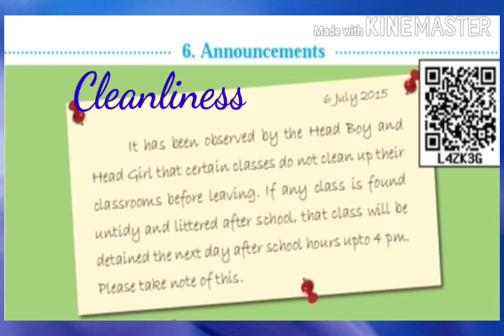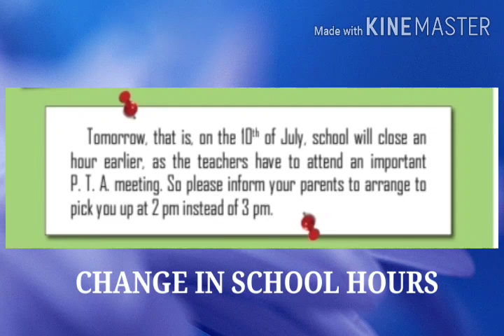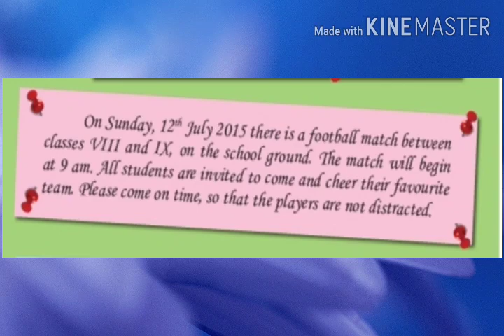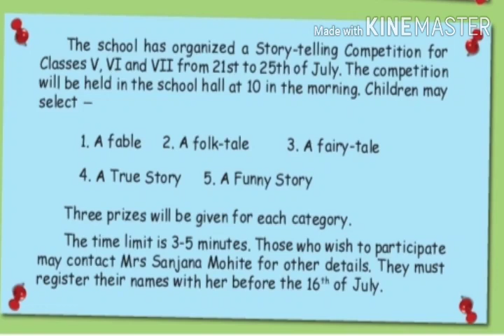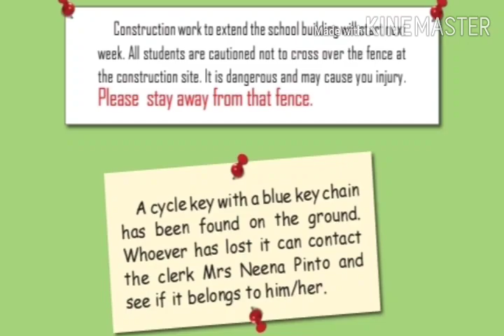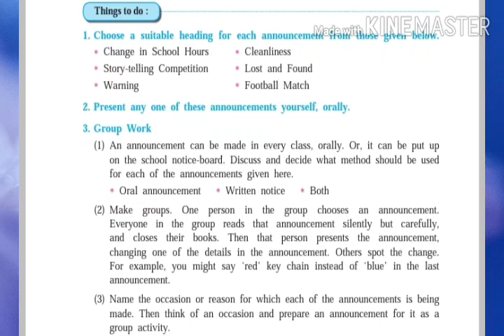ANNOUNCEMENT ।। CLASS - 5 BEST EXPLANATION।।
Announcement std. 5th best explanation